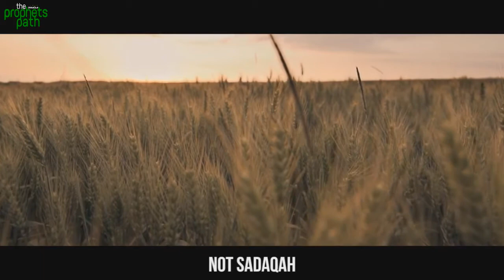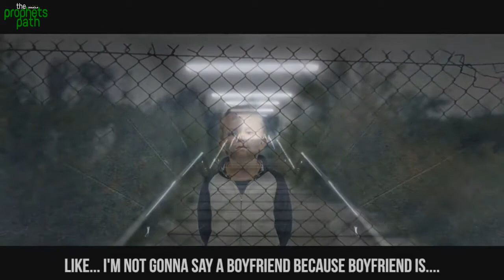3 People Allah Will Not Accept